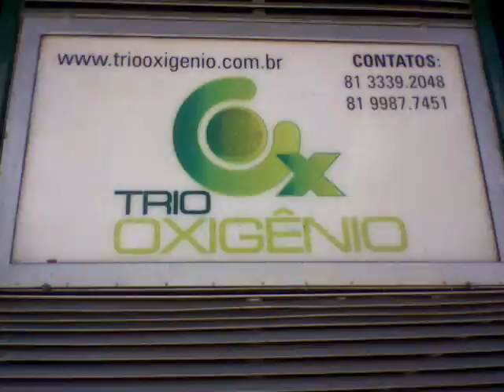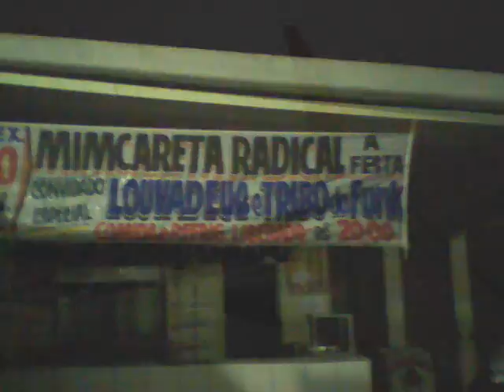Ministério Louva Deus- Pisa no Inimigo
quem é que te cura te salva liberta te da vida etérna e a salvação?